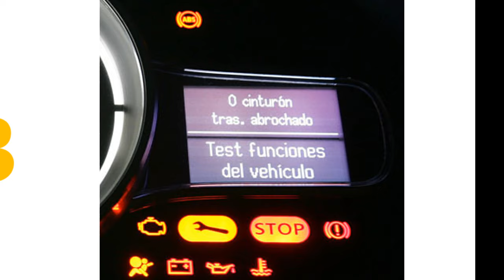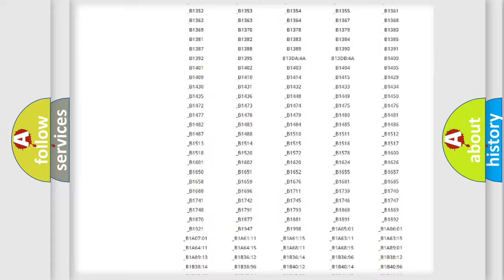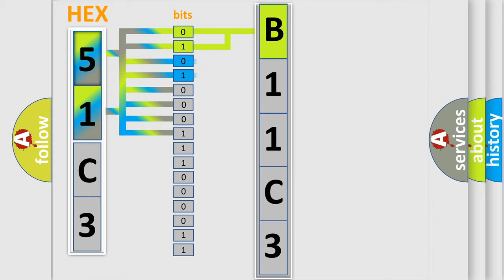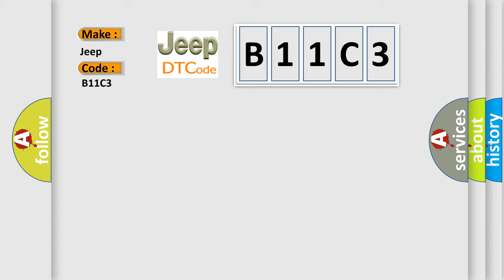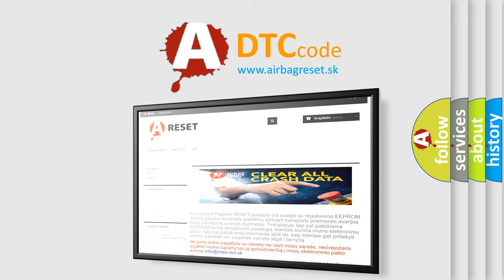DTC Jeep B11C3 Short Explanation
Contents:
0:21 Basic DTC analysis according to OBD2 protocol standard.
1:48 Insight into programming
2:58 A diagnostically understandable description of the Diagnostic Trouble Code
3:05 Basic error definition

Make:
Jeep
Code:
B11C3
Definition:
Front-Mode-Door-1-Travel-Range-Too Small
Description:
The HVAC mode and temperature doors are operated with 5-wire actuators. Each actuator has two control circuits that carry a 12 volt Pulse Width Modulated (PWM) signal from the HVAC module when the doors are commanded to move in either direction. Each actuator also contains a position sensor. The position sensors contain three circuits; a 5 volt supply, a sensor ground, and a position signal circuit. The position signal is used by the HVAC module to monitor the door position. Upon each ignition cycle, the HVAC module relearns the full open and full closed positions of each door. If the desired positions cannot be reached during normal operation or, if a learned position is out of range, a failure is detected. All of the circuits are also monitored, either directly or indirectly, for open or short circuit faults.